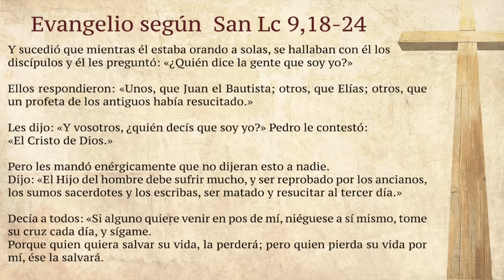La voz del pastor 19 de junio de 2016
Este vídeo es sobre La voz del pastor 19 de junio de 2016